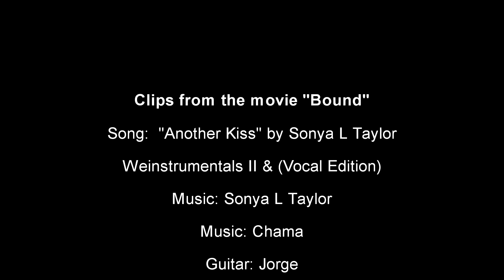Violet & Corky - Another Kiss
Song:  "Another Kiss" by Sonya L Taylor

Sandeegirl
Rick B
bwall49
TyS
Abowesh

Guitar: Jorge